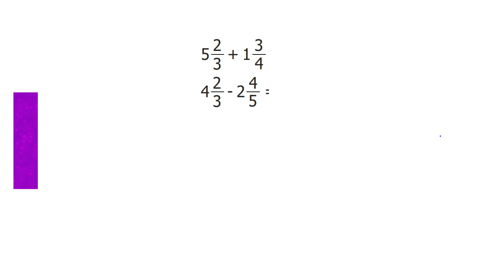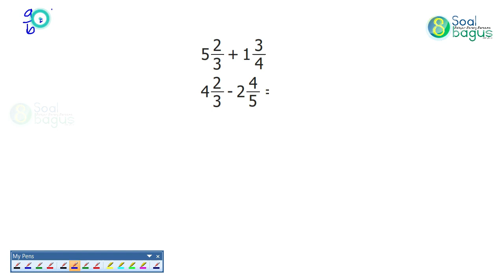MATEMATIKA KELAS 5 - Penjumlahan dan Pengurangan Pecahan Campuran - SEMESTER 1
Materi Ajar Matematika Kelas 5 Semester 1 Penjumlahan dan Pengurangan Pecahan Campuran Kurikulum 2013 dengan buku sumber revisi 2018.
pecahan campuran
merubah pecahan campuran ke pecahan biasa
mencari penyebut dengan menggunakan kpk ( kelipatan persekutuan terkecil )